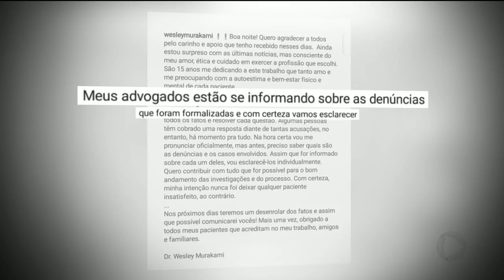MAIS VÍTIMAS DENUNCIAM MURAKAMI: ÁUDIOS COMPROVAM QUE MÉDICO ATENDE EM NOVA CLÍNICA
Dez pessoas já registraram denúncia contra Wesley Murakami aqui em Goiânia. Nossa equipe teve acesso a alguns áudios que comprovam que o médico atende em uma nova clínica aqui na capital. Os áudios também comprovam que Murakami faz uso do P.M.M.A. nos procedimentos.